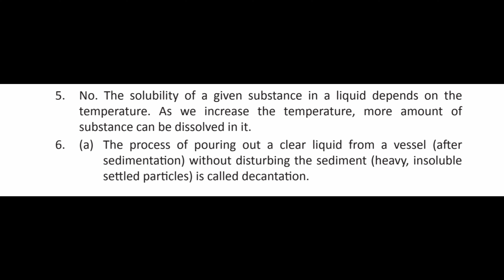Mastering Science Class 6 Chapter 5 Solution Science Cordova Separation of Substance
Mastering Science Class 6 Chapter 5 Solution Science Cordova